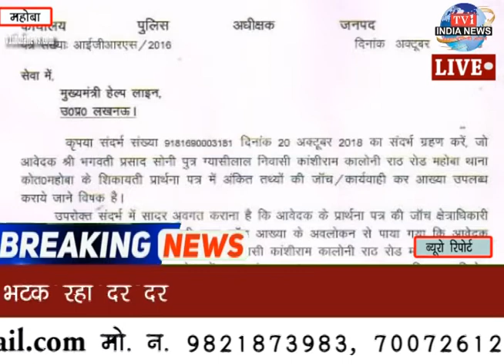tv1indianews - सत्ता के नशे में चूर भाजपा विधायक की गुंडई...देखें टीवी 1 इंडिया न्यूज़